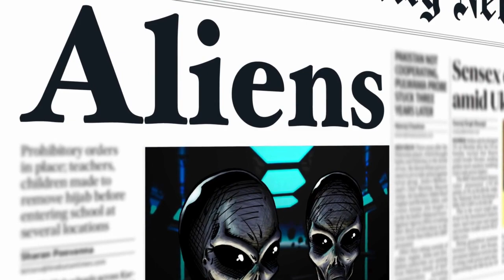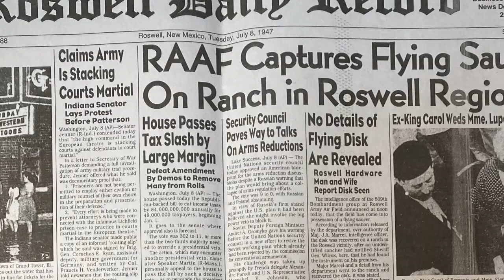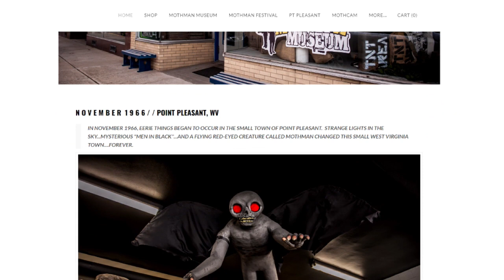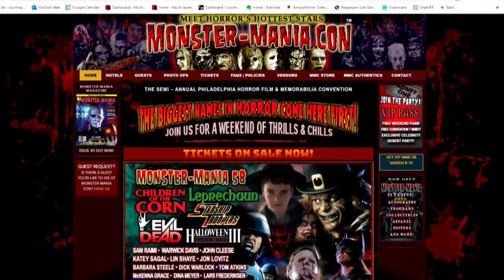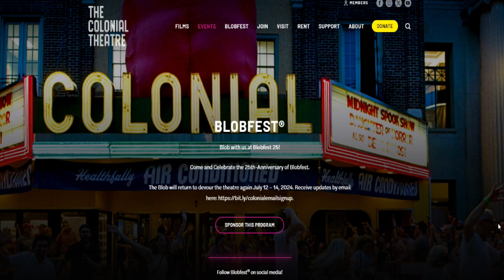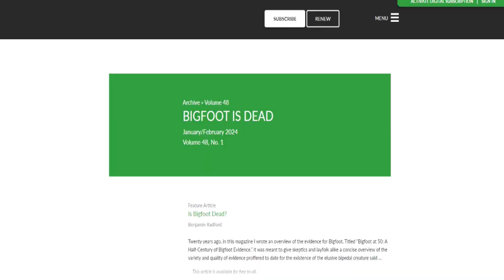From Bigfoot to Blobs: Must-Attend Events for Horror and Paranormal Fans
As you might expect, there's some kind of spooky gathering happening somewhere in the U.S. every weekend in October, including paracons and horror fests.

But they don't just take place in October. They happen year-round. In this video, we explore:

1. Which states host more paracons than others. (Illinois, Oregon, Pennsylvania, Tennessee, and Texas)
2.  Horror cons that happen more than once each year. (Days of the Dead, Mad Monster, and Monster-Mania Con)
3. All the states with Bigfoot conventions. (Oregon, Washington, Arkansas, Ohio, Pennsylvania, Tennessee, and California.)
4. The two cons Pennsylvania hosts that are inspired by horror movies. (The Living Dead Weekend and Blobfest.)
5. The con for skeptics. (CSICon)

To find paracons and horror fests, be sure to check out

CHAPTERS

00:00 - Intro
00:51 - Cons that celebrate real-life paranormal and UFO events
02:45 - States that host the most and least paracons
03:15 - Horror cons held in multiple cities
03:32 - States that host Bigfoot cons
04:08 - Pennsylvania's two cons based on horror movies
05:10 - The skeptic con
05:50 - Outro